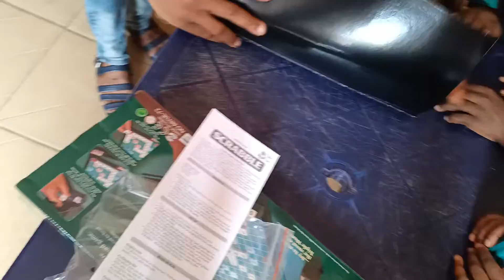AT THE ORPHANAGE IN AMAWBIA TEACHING SCRABBLE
About a month ago, Onyebuchi Okechukwu (AKA Onyeshow) sent N20,000 for the payment of fees for 2 orphans.

He came to ABS to see me recently and suddenly, I told him about a discussion I had with the Reverend Sister at the orphanage.

I told sister that i would like to bring highly skillful friends to teach and interact with the children.

Today is 12th February 2022 and here we are at the home teaching the children how to play SCRABBLE!

Onyebuchi came along with his friend and co-player, Dennis Ezuruike.

May their future be brighter and brighter.